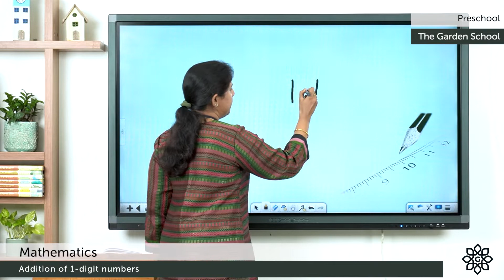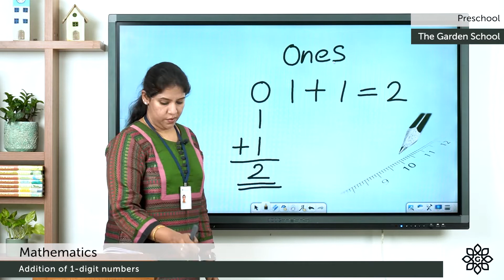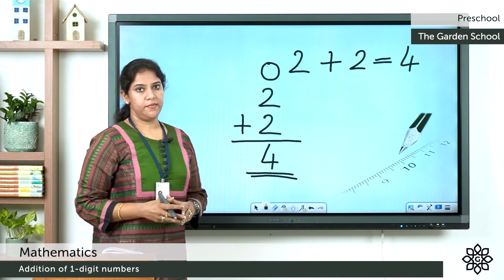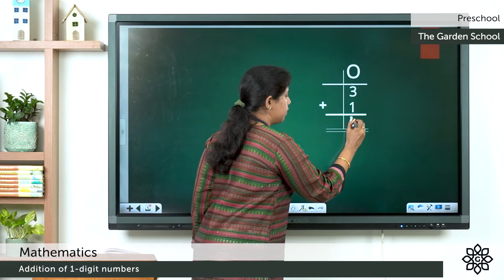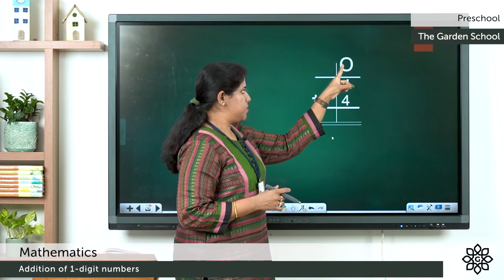Prep 2 Mathematics Addition of 1 digit numbers | Explained in Malayalam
Preschool Mathematics, Addition of 1 digit numbers for LKG and UKG kids. Explained in Malayalam and English.